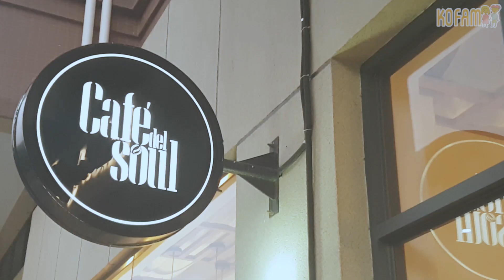ရန္ကုန္မွာ မျဖစ္မေန သြားစားသင့္တဲ့ အီတလီ စားေသာက္ဆိုင္ l 미얀마에 가면 꼭 먹어야 하는 맛집 대공개 l Cafe Del Seoul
ရန္ကုန္မွာ မျဖစ္မေန သြားစားသင့္တဲ့ အီတလီ စားေသာက္ဆိုင္
လူႀကီးမင္းတို႔ကိုထူးျခားတဲ့ဆိုင္ေလးမိတ္ဆက္ေပးမလို႔ပါ.ရန္ကုန္မွာအရသာရွိၿပီးပတ္၀န္းက်င္အေနအထားေကာင္းတဲ့အီတလီဆိုင္CaféDelSeoulကိုအလည္သြားၾကည့္ခဲ့ပါတယ္.အီတလီဆိုင္မွာကိုရီးယားလူမ်ိဳးေတြရဲ႔စိတ္ခံစားခ်က္ေတြပါ၀င္ေနတဲ့အစားအစာကိုအရသာျမည္းၾကည့္ခ်င္တယ္ဆိုရင္CaféDelSeoulကိုသြားၾကည့္ပါ.တကယ့္ကို ထူးျခားတဲ့အေတြ႔ၾကံဳ ကိုရရွိမွာပါ

I would like to introduce you to a special restaurant. I visited Café Del Seoul, a delicious and atmospheric Italian restaurant in Yangon. If you want to taste Italian food with Korean emotion, visit Café Del Seoul. You can have a really special experience.

Menu
Del Seoul Burger  9900kyat($6.6)
Pizza Del Seoul 'Tomato sauce' 9900kyat($6.6)
Spaghetti Aglioe Olio 5900kyat($3,9)

Location
Cafe' del SeOUL
Golden City Condominium, Yankin Rd, Yangon, Myanmar
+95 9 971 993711